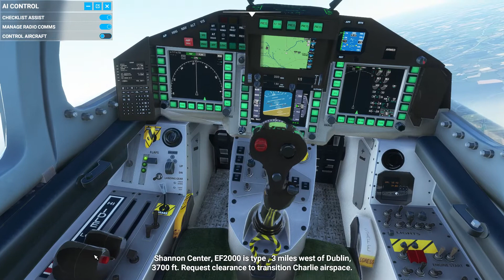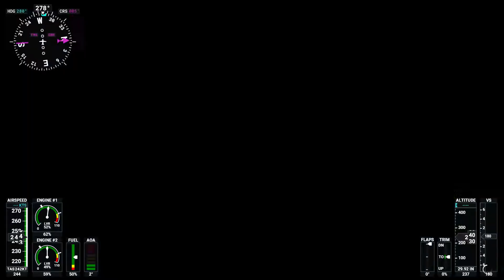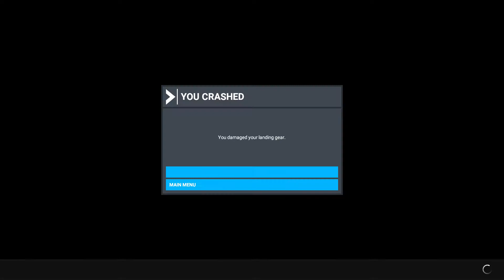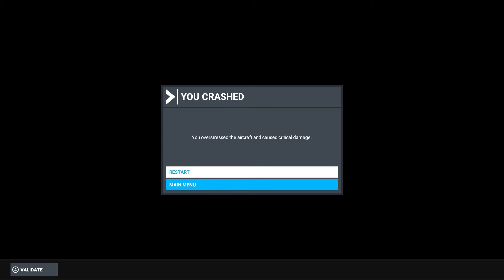flying around dublin [flightsimulator]